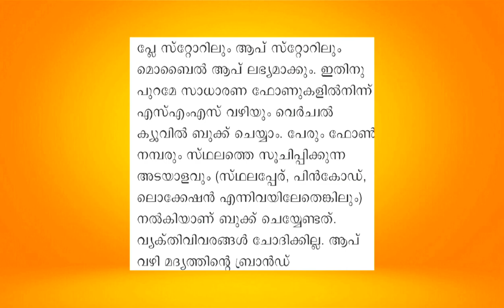BevQ ആപ്പ് എങ്ങനെ യൂസ് ചെയ്യാം?|How to use BevQ app|BevQ app user manual|BevQ app link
Hai friends,

 ഹായ്  friends  ഈ വീഡിയോയിൽ ഞാൻ ഷെയർ ചെയ്യുനത,ബെവ്‌കോ വെബ് ക്യൂ അപ്ലിക്കേഷൻ കുറിച്ച് ആണ് ഞാൻ ഇവിടെ ഷെയർ ചെയ്യുന്നു ..